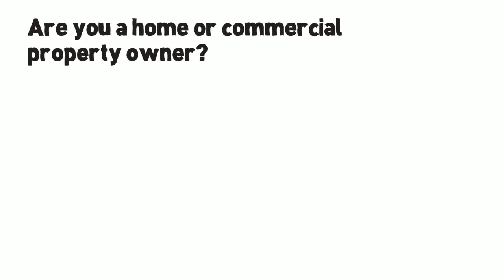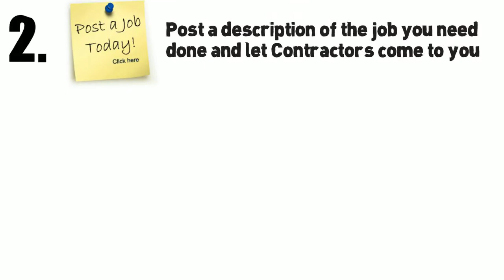Promo Video for Indian Contractor